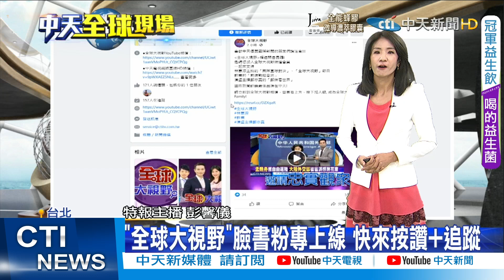【每日必看】東京電車無差別攻擊 1乘客拉開門栓助全車逃生｜日最快這個月開放留學生.商務客 觀光客等入境｜@中天新聞CtiNews 20211102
00:00 白宮: 5-11歲兒童11/8起正式接種輝瑞BNT疫苗
01:01 印尼核准 6-11歲孩童明年初接種大陸科興疫苗
01:50 日最快這個月開放留學生.商務客 觀光客等入境
02:18 東京電車無差別攻擊 1乘客拉開門栓助全車逃生
04:29 COP26首項協議 100多國承諾2030年停伐森林

歌名: Sunspots
作者: Jeremy Blake
類型: Dance & Electronic
氣氛: Happy Music